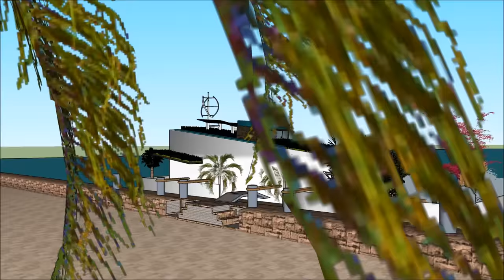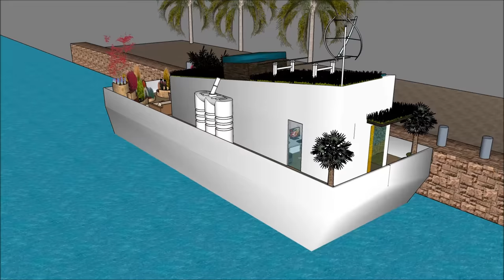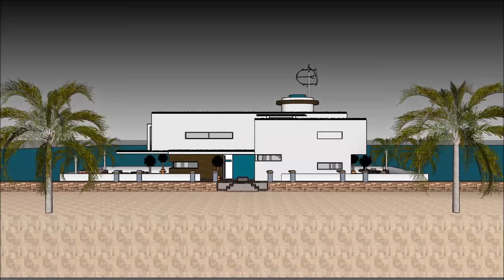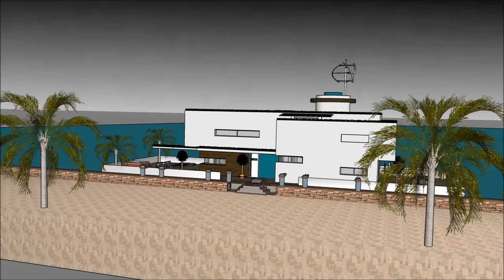Smart Kapal layar rumah Rumah terapung kapal pesiar Rumah terapung kapal layar indonesia di Belanda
kapal pesiar, rumah perahu Perahu Smart Kapal layar rumah Rumah terapung kapal pesiar Rumah terapung kapal layar indonesia di Belanda  rumah digawe kanggo nandhang kualitas urip Rumah apung:

Smart Kapal layar rumah Rumah terapung kapal pesiar Rumah terapung kapal layar indonesia di Belanda  Kalebu Waduk Gedhe Bareng Extravagant Desain siap kanggo pangguna mewah kanggo nyewa kapal Barge barge rumah perahu

Smart Kapal layar rumah Rumah terapung kapal pesiar Rumah terapung kapal layar indonesia di Belanda  kapal pesiar, Nduweni rencana tataran tataran karo basement ngisor, sing kalebu kabeh fasilitas sing dibutuhake kanggo penyewa. Barge House nduweni desain kontemporer modern sing unik kanthi fitur arsitektur unik. Nduwe area ruang santai dhewe karo pemandangan teluk sing apik.